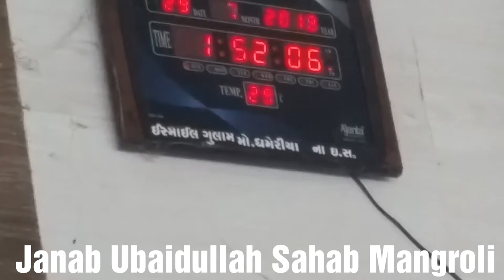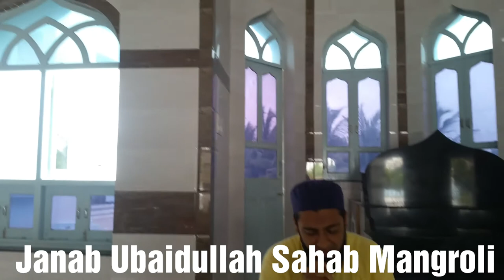Maa Ki Shaan 29/07/2018 Janab Ubaidullah Sahab Mangroli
Nazam
29/07/2018

Topic
Maa Ki Shaan

Jamiaah Kashiful Uloom
Mangrol 362225
Dist = Junagadh
Gujrat - India

Janab Ubaidullah Sahab Mangroli